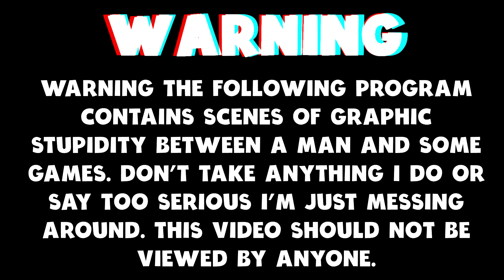Exploring These Huge Ruins And Fighting Giant Scorpions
Today we are checking out Conan Exiles. The Game is free to play between 1-8 September.

Conan Exiles is an online multiplayer survival game, now with sorcery, set in the lands of Conan the Barbarian. Enter a vast, open-world sandbox and play together with friends and strangers as you build your own home or even a shared city. Survive freezing cold temperatures, explore loot-filled dungeons, develop your character from scavenging survivor to mighty barbarian and powerful sorcerer, and fight to dominate your enemies.

Video Content
0:00 Intro
0:52 Fighting Scorpions
06:33 Exploring The Ruins
11:08 Thank You For Watching